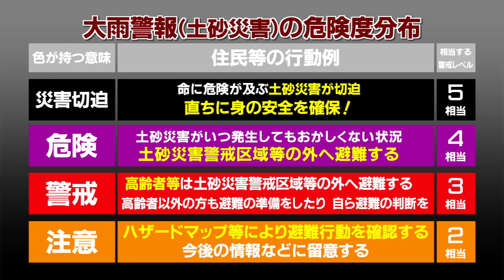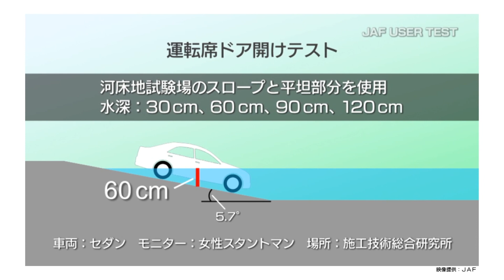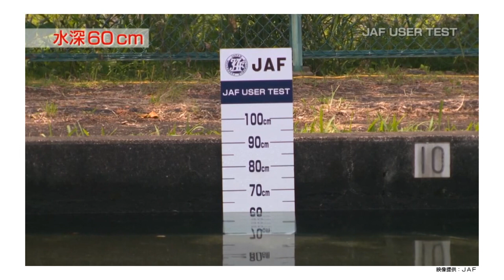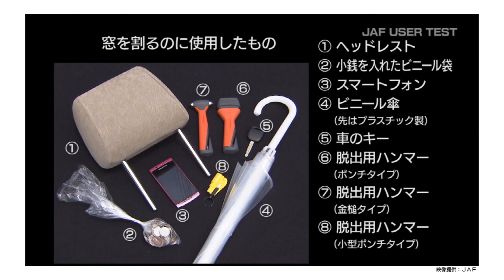#72【 雨・車での備え】2023年9月22日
J:COMとTOSの共同企画【備える！生きのこる！防災】
いつ起こるかわからない災害について正しい知識を学び
「今私たちができること」について考えていきます。

今回のテーマは「雨・車での備え」。
皆さんがもし車に乗っている時に大雨が降り、
車から降りられなくなったらどうしますか？
今回は災害時の車での備えについてお伝えします。